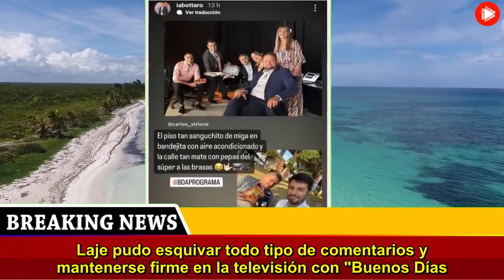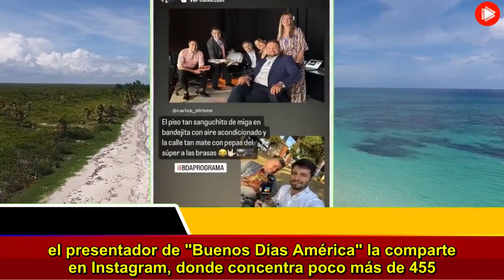La confesión de Antonio Laje sobre su trabajo fuera de América TV